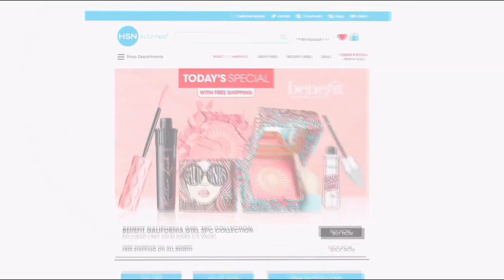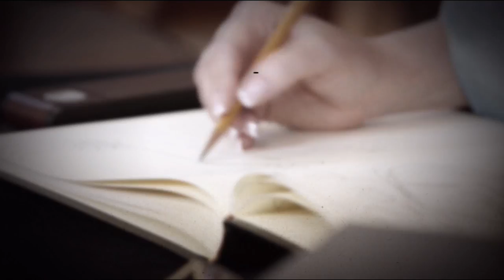HSN | Chef Curtis Stone Celebration 07.01.2017 - 05 PM